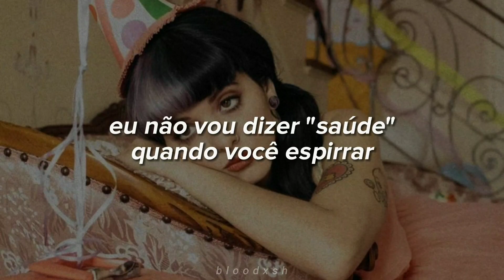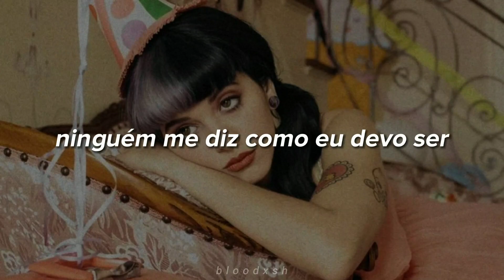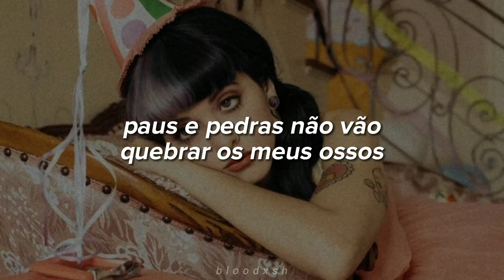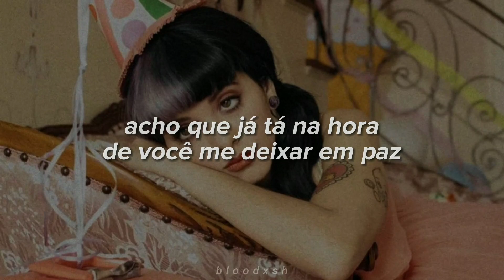melanie martinez - sticks and stones (tradução)